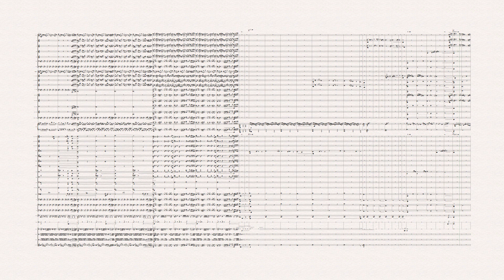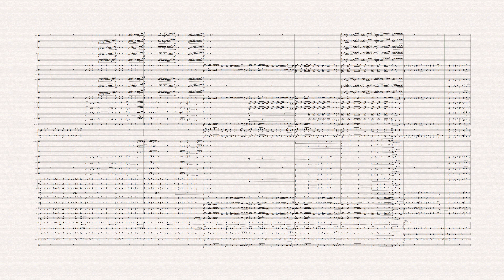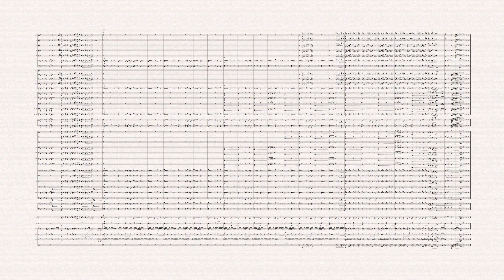Leuca, Isla de las serpientes. Para Banda Sinfónica. Compositor: José Vicente Fernández Martínez.